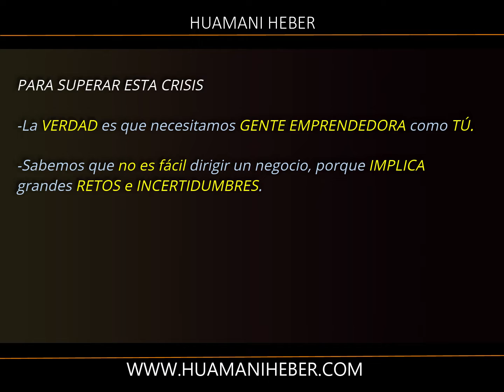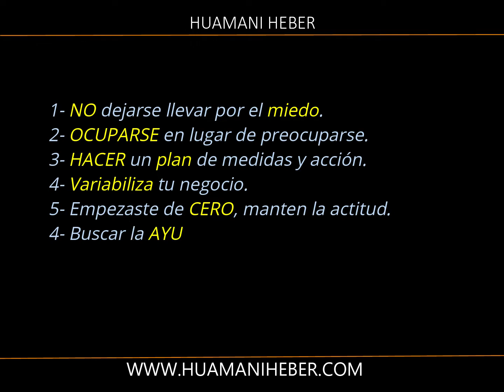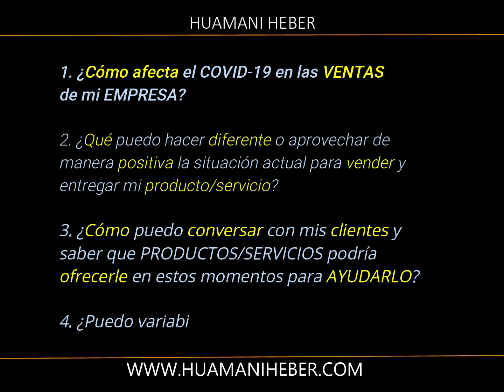Mensaje para TI EMPRENDEDOR@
No es tan fácil dirigir un negocio y aún en tiempos de CRISIS como la que estamos viviendo y experimentando, es momento de sacar nuestro poder EMPRENDEDOR y seguir adelante.

Vinimos y comenzamos de CERO, y es una nueva oportunidad para volver a comenzar DESDE CERO. 💪💪💪

Pongamos música y a trabajar el triple. 💲

🔹Si consideras que necesitas ayuda profesional y externa en tu empresa, escríbeme.